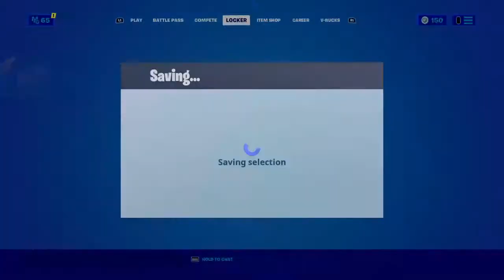fortnite ft BattleTheBott and trolling in arena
Welkom op dit kanaal hier maken we heel veel fortnite video's en ik hoop dat je er van geniet